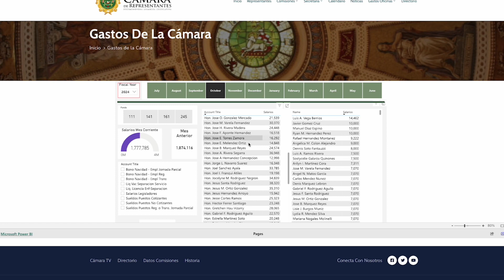Transparencia en la Cámara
En este cuatrienio no ha habido ni un señalamiento; la transparencia en la Cámara de Representantes ha sido la clave para combatir la corrupción.